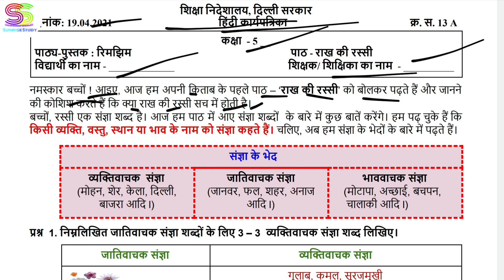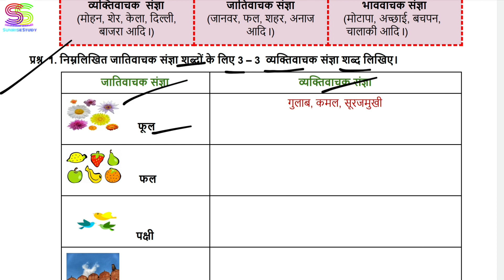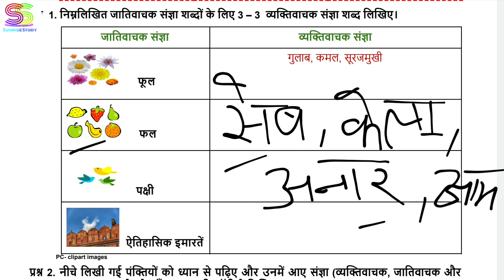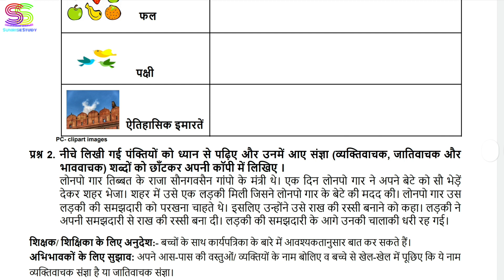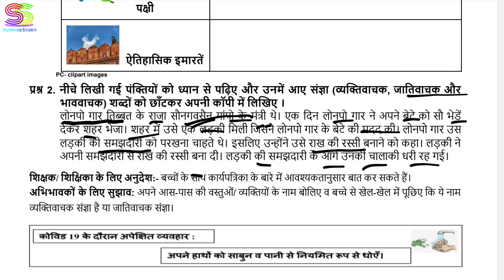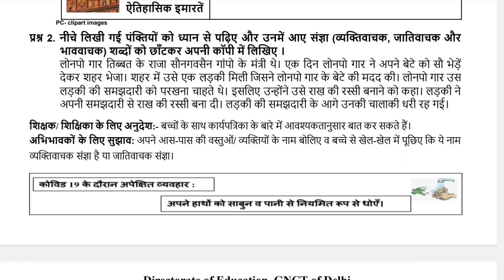Worksheet no. 13 A Date 19-04-2021 Class 5 th Sub :- HINDI CBSE NCERT